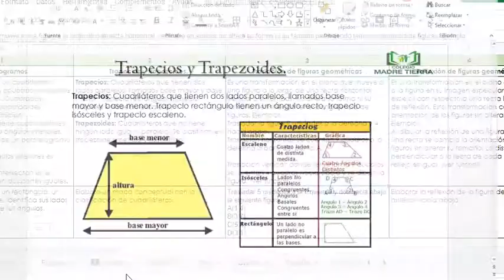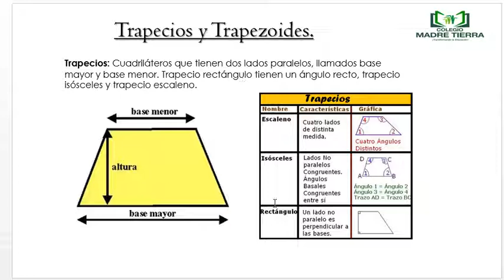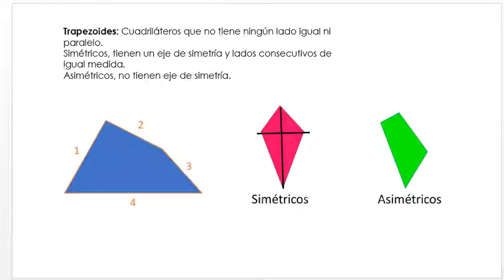5to C2S5B2 Trapecios y trapezoides